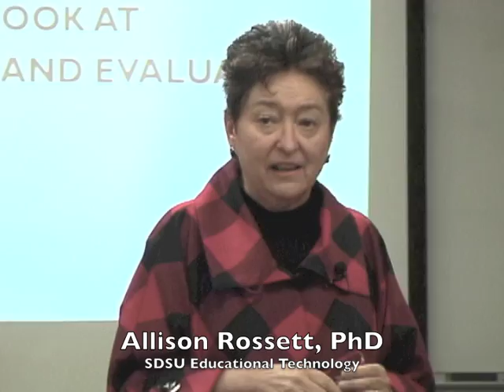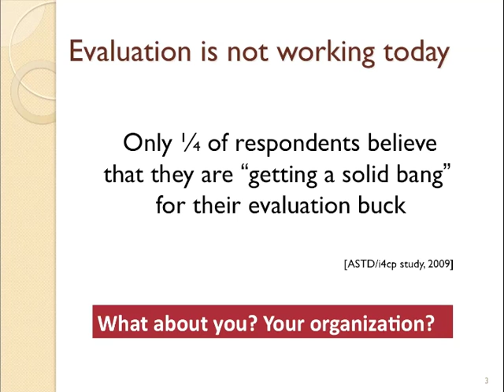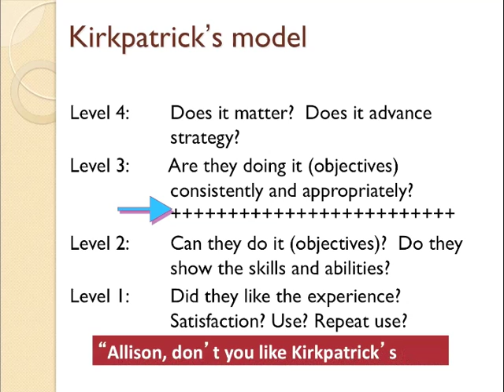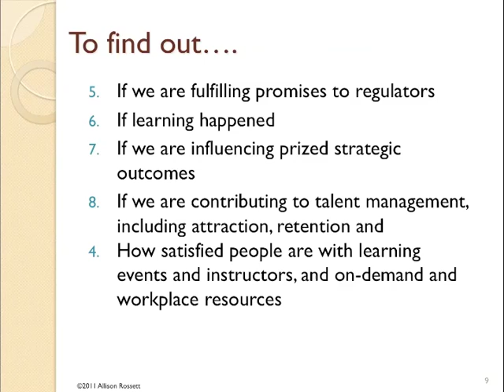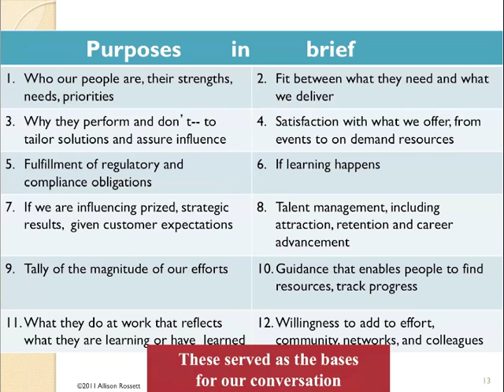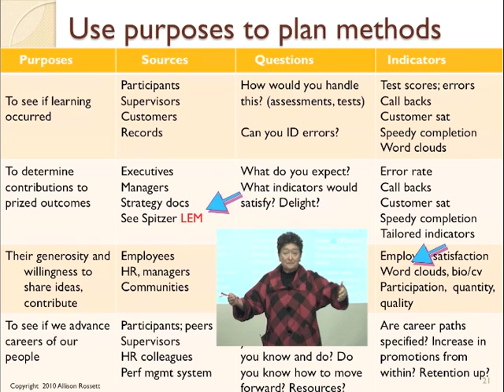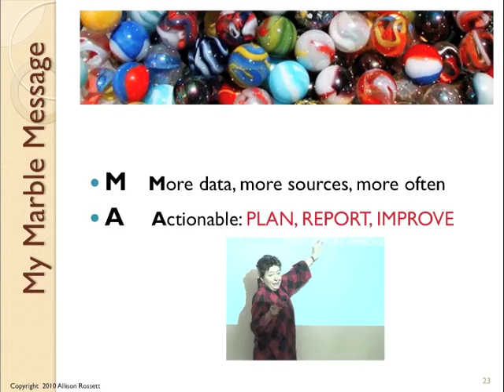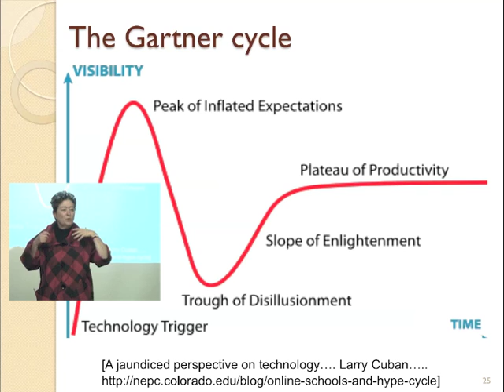Dr. Allison Rossett - Beyond Kirkpatrick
Allison's class on evaluating performance improvement, building on Kirkpatrick's well-known methods. Recorded December 8, 2011 in the Department of Educational Technology at San Diego State University